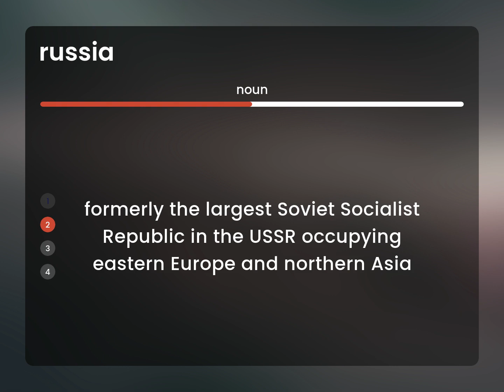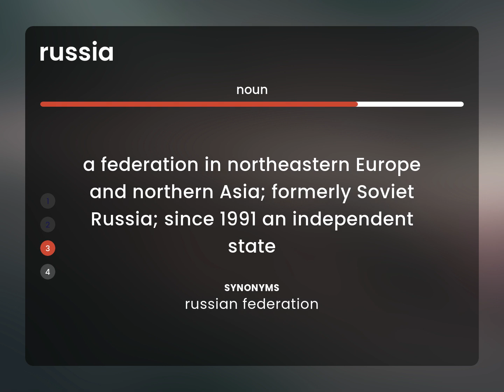Russia • what is RUSSIA definition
What is RUSSIA?

Susan Miller (2023, March 8.) What does Russia mean?